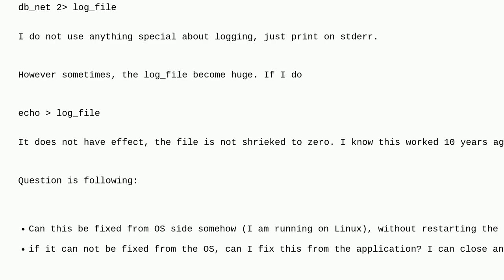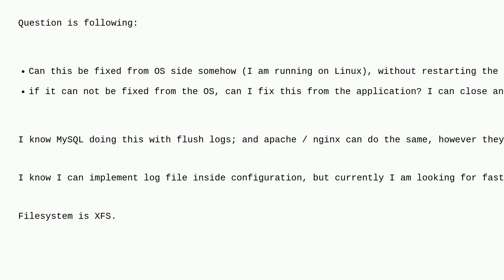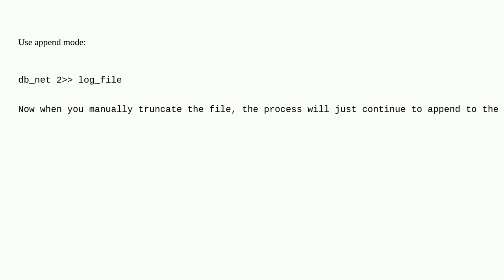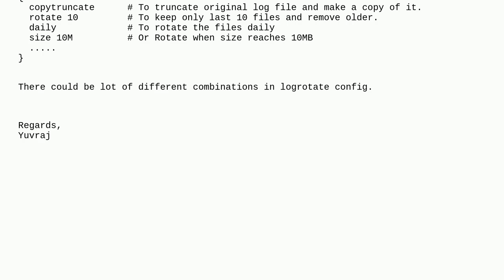log rotation problem on custom application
A special thanks goes out to the community

  linux stderr c c++